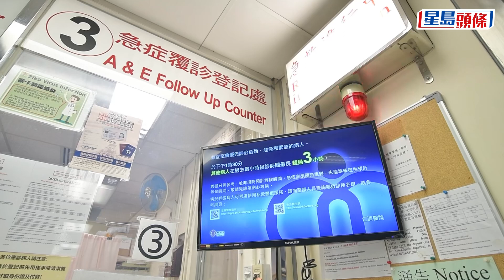急症室爆滿│新冠流感夾擊急症室服務緊張 最長輪候逾7小時